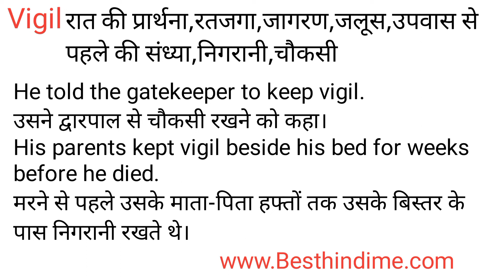Vigil Meaning in Hindi/Vigil का अर्थ या मतलब क्या होता है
Vigil meaning in Hindi
Vigil का अर्थ या मतलब क्या होता है
Vigil ka Matlab kya Hota hai
Vigil ka Hindi Meaning
Vigil explained in detail.